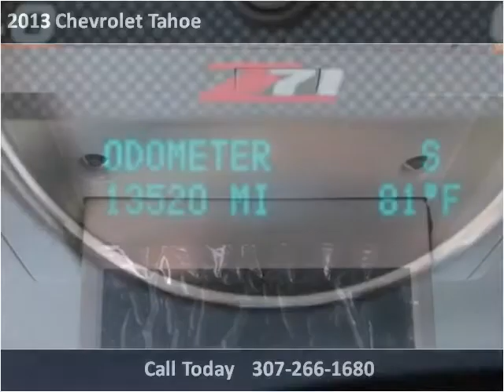2013 Chevrolet Tahoe Used Cars Casper WY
This 2013 Chevrolet Tahoe is available from Greiner Ford Lincoln.